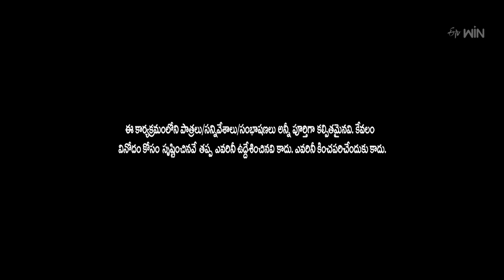Super Saddam & Yadamma Raju Performance | Jabardasth | 29th June 2023 | ETV Telugu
Super Saddam and Yadamma Raju set the stage on fire by performing a unique and humorous skit with their spontaneous dialogues and satires.